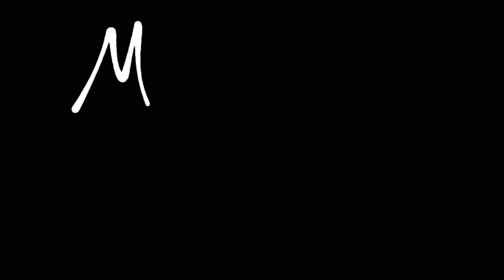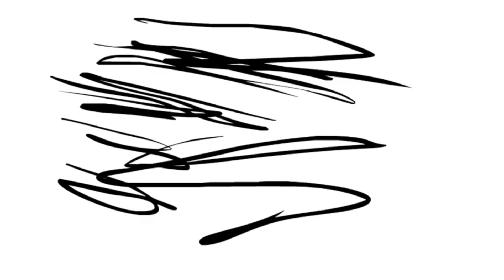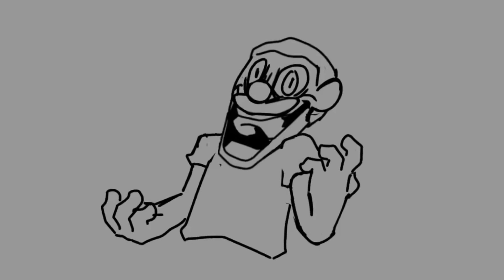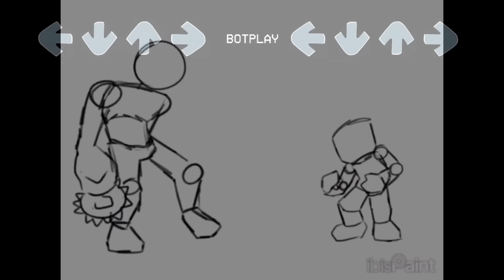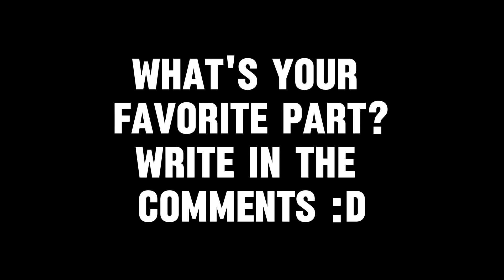Aw Shucks if it was good (all versions)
00:00 shucks if it was good
00:32 AW SHUCKS | Jeffy’s Endless Aethos
00:52 mario Aw Shucks Lyric Part (Gmod)
01:14 Shuck WIP Animation (Jeffy's Endless Aethos)
01:35 mario Aw Shucks Lyric Part (Gmod) 2
01:57 SHUCK V1 - Jeffy's Endless Aethos
02:07 Aw Naps! [Shucks but Catnap and Dogday sing it]
02:33 An Animatic of Shucks
02:56 SHUCK V2 - Jeffy's Endless Aethos
03.18 FNF AW SHUCKS / SHUCKS FNF
03:45 Aw Shucks!
04:06 Rosie
04:31 EXTRA SPECIAL